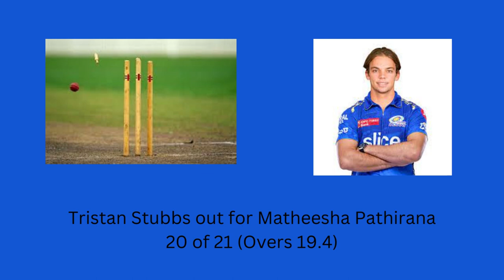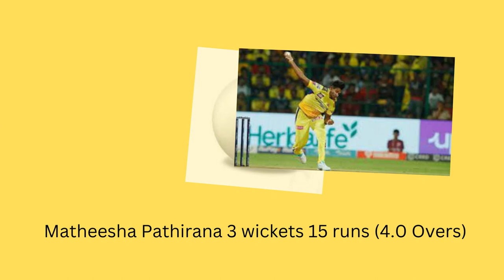IPL 2023 Match 49 Live Score MI VS CSK _Wanderlust India